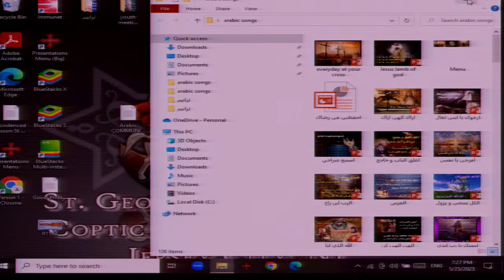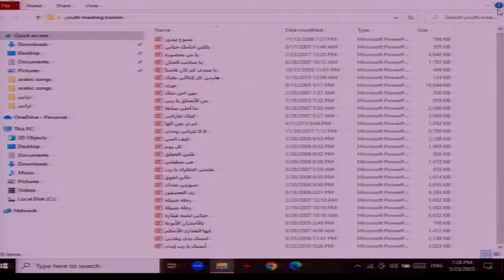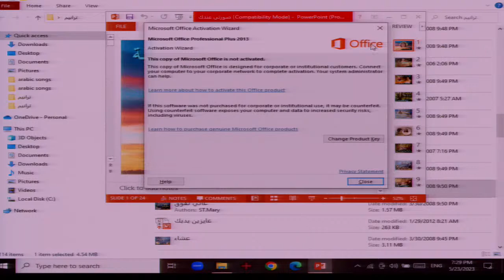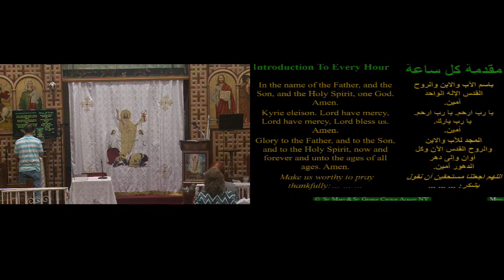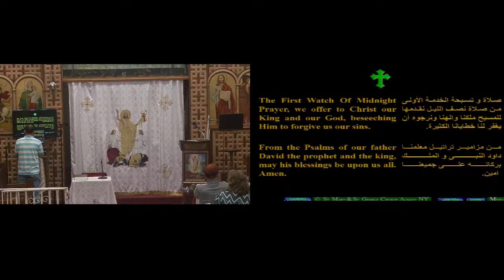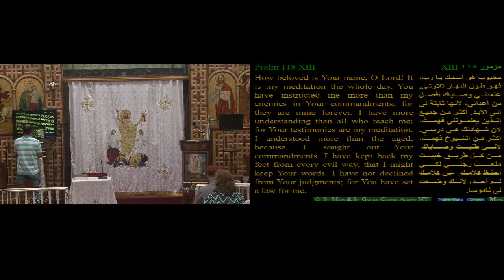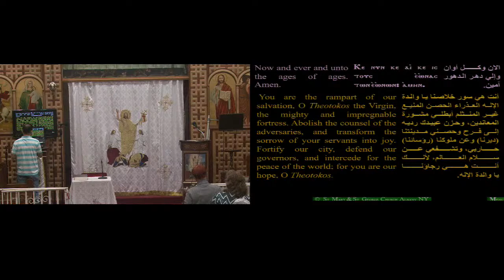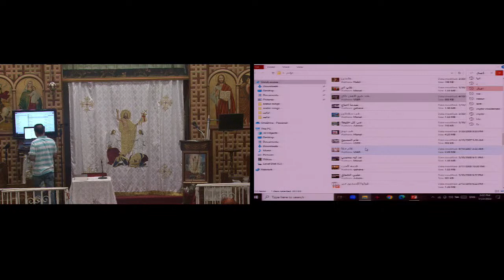Tuesday Bible Study Meeting - Ephesians 5E - Fr. Anthony Basily - 05/23/2023